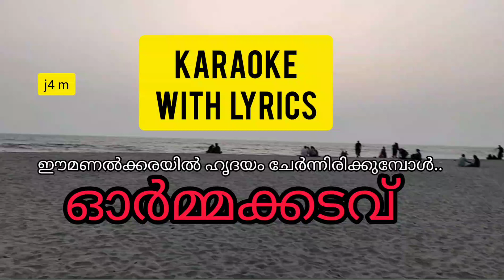Caraoke/Ee manalkkarayil hrudayam/ormakkadavu music album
Caraoke
Song/ee manalkkarayil
malayalam music Album/ormakkadavu
Production/ j4 melodies